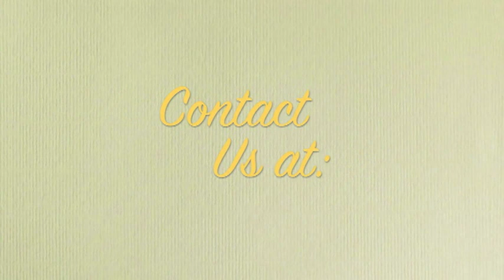THERE IS NO ONE LIKE JESUS (PART 1) 2 BY PASTOR W.F. KUMUYI